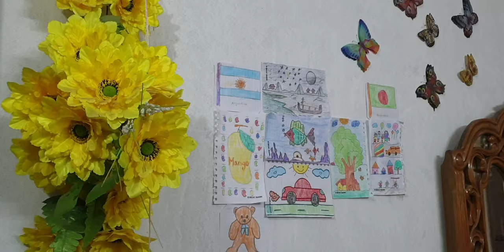Raisha's art collection. 😄🥰😍